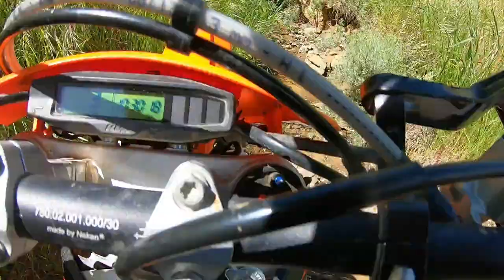Riding up Coral Canyon at Carnegie after all of the storm damage.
I decided to ride up instead of down in case I came across some storm damage I could not get through and maybe not be able to get out going back up.  The 'path' has some new features that will make it fun for a while.